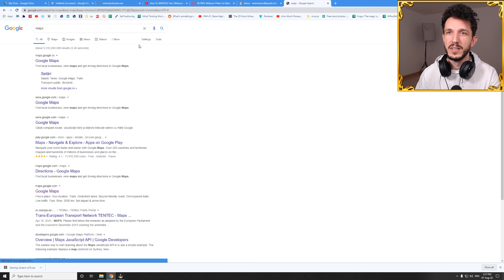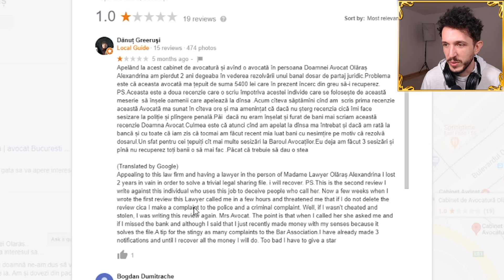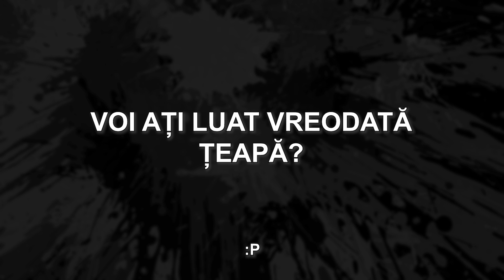Cum era să-mi iau țeapă când m-am mutat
Hai pe INSTAGRAM - poze cool
FACEBOOK - aici răspund la mesaje
TIKTOK - clipuri scurte și idioate
YOUTUBE ÎN ENGLEZĂ - pentru cei care știu limba